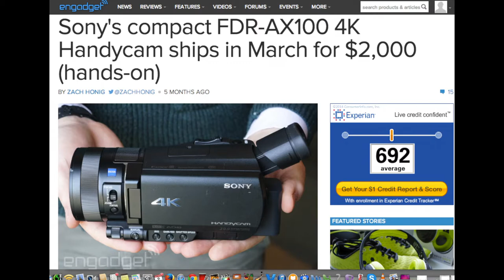Brutus the Warrior Jack Russell Terrier in Slow Motion with Sony AS100v